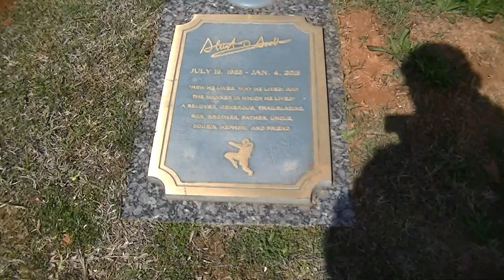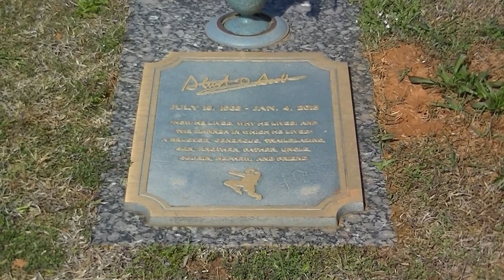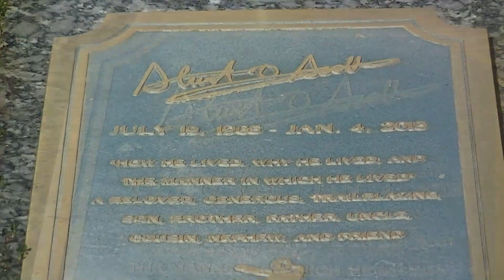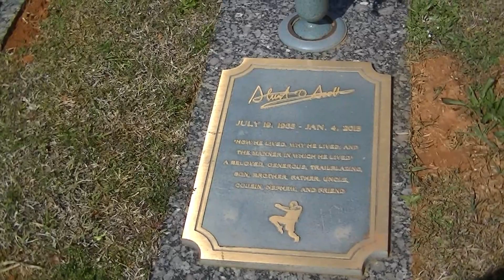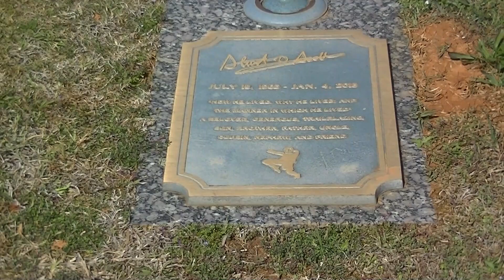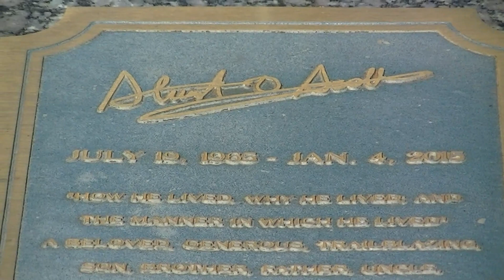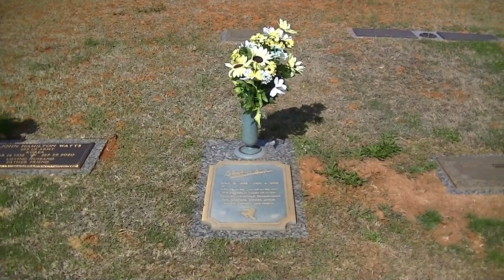BOO-YA - REMEMBERING ESPN PERSONALITY STUART SCOTT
This week I am back in the State of North Carolina at the Raleigh Memorial Park in Raleigh, North Carolina where we will be visiting the final resting place of popular ESPN Personality, Stuart Scott.

Stuart Grew up in Winston-Salem, North Carolina and after Graduating from R. J. Reynold High School attended the University of North Carolina where he obtained a degree in Speech Communications.

After working in local media for a few years he was hire by ESPN and became one of the Networks most popular "on air" personalities.

Stuart was diagnosed with cancer in 2007 and underwent treatment that put the disease in remission until 2011. After more treatment the disease once again went into remission.  But in 2013 the cancer returned. This time the disease would claim his life on January 4, 2014.

Stuart is resting in Section 4 just down the hill from the large mausoleum.